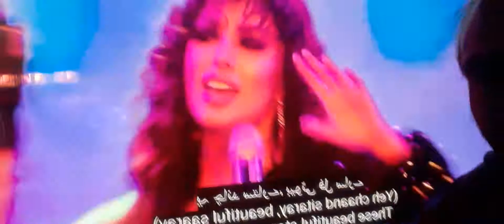mehwish hayat got swag and swagger owns a room when she walks in all eyes on the queen boss 6-6-22